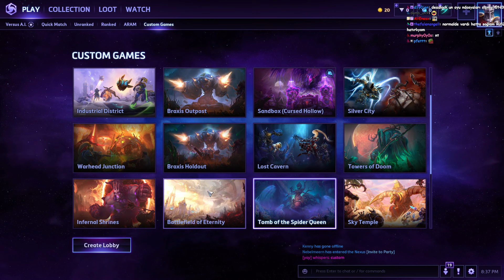NOBK Heroes Of The Storm